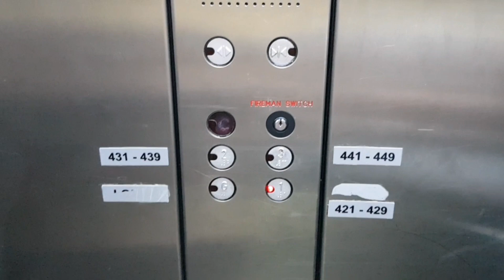Resort Sur Beach Holiday | Family Vacation | Faye's Fam Vlogs (Vlog #33)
We went to Sur to enjoy and get around to other places we had never been before, It was a fun experience.❤